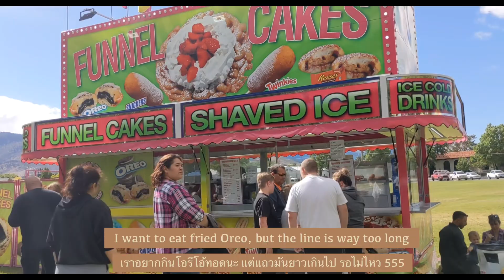Nevada State Fair Vlog 🎡 พาเที่ยวงานวัดที่อเมริกา 🎠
Hello hello:)

Yesterday I went to the fair in Carson city, Nevada which is not far from where I live. So I just want to make a mini vlog to take you along with me.

June 🌷

สวัสดีค่ะเพื่อนๆ

เมื่อวานเราไปเที่ยว งานวัด จริงๆมันก็ไม่ใช่งานวัดหลอก แต่มันคล้ายๆ ฮ่าๆ เลยถ่ายภาพบรรมาฝากทุกคน ถ้าอยากให้เราพาไปเที่ยว ไปดูอะไร ก็คอมเม้นท์บอกเราได้น้า

เราฝาก กดไลค์ กดแชร์ กดติดตามให้เราหน่อยน้า 😊 ขอบคุณมากๆนะคะที่เข้ามารับชม

ดูแลตัวเองด้วยน้า บ้ายบายย

จูน 🌻

Link to my instagram, ลิ้งค์ อินสแกรมของเรา

Tags #